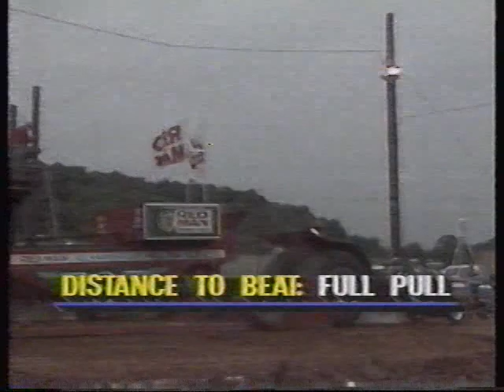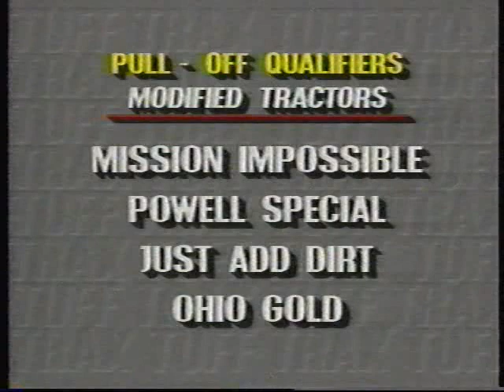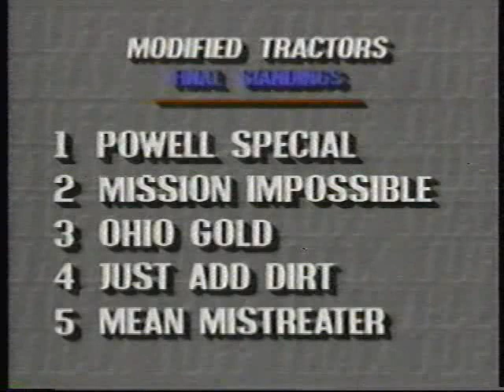TNT Monster Truck Challenge 1990 Bowling Green Race 2 (TuffTrax)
Greg Holbrook and Equalizer are firmly in control of the points race, but can a old foe enact a bit of old school justice? King Kong is back from the dead and out to take a shot at all of the competitors!
Featuring:
Equalizer-Greg Holbrook
Carolina Crusher-Gary Porter
Grave Digger-Dennis Anderson
Bigfoot 4-John Piant
King Krunch-Scott Stephens
Wild Hair-Marvin Smith
King Kong-Steve Cain
Clydesdale-Bennett Clark
Playin' For Keeps-Jess Birgy
Buffalo Tremor-John Kwasniewski
No Problem!-John Moore
Mopar Magic-Gary Wiggins